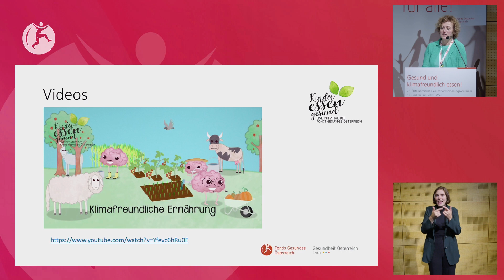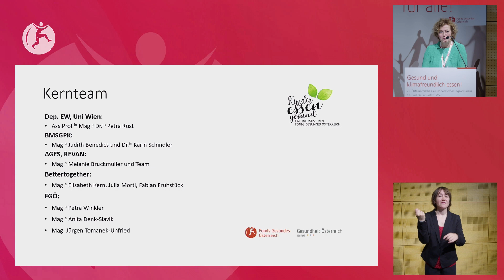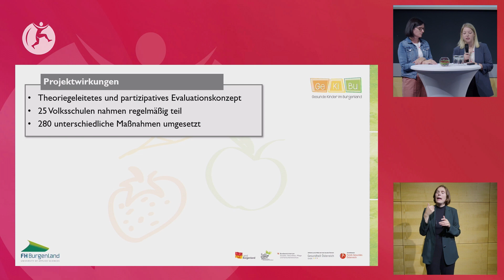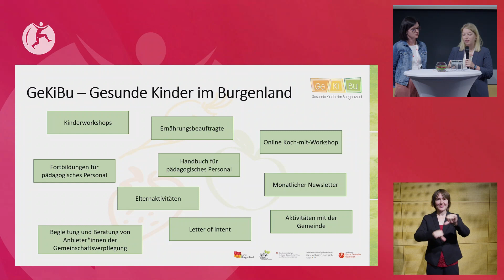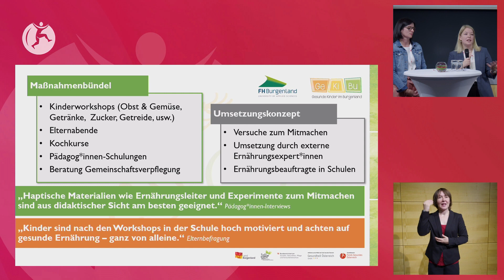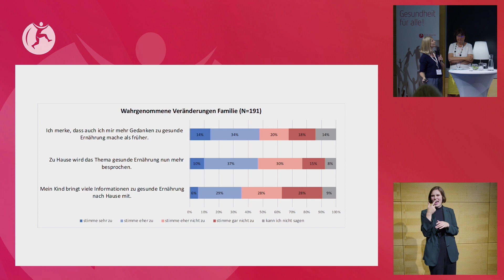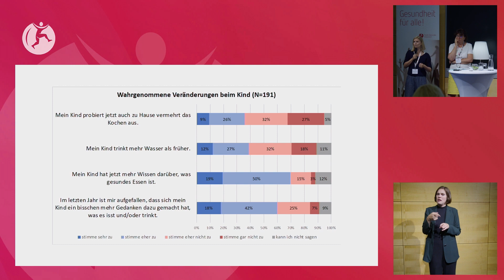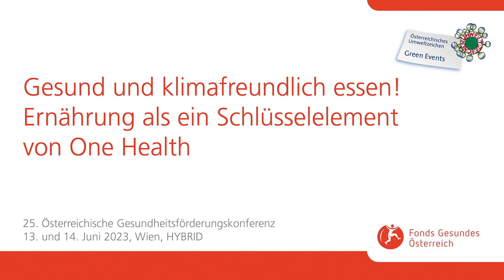Kinder essen gesund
25. Österr. Gesundheitsförderungskonferenz des FGÖ, "Gesund und klimafreundlich essen", Juni 2023, Wien
Beiträge von Rita Kichler, Karina Wapp, Alexandra Weghofer, Karin Koller, Christina Breil, Birgit Höfert, Anna Schachner, Elfriede Hufnagl, Georg Zepke, Lorena Hoormann

Fonds Gesundes Österreich, ein Geschäftsbereich der
Gesundheit Österreich GmbH